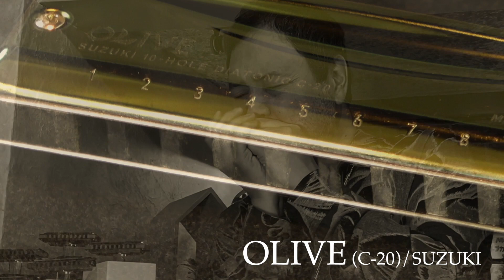6. ブルースハープ / ハーモニカ 初心者 のための【ハモニカフェ・ビギナーズ】第6話 テンホールズが故障したら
♫まだハーモニカを始めたての方、これから吹いてみようと思われている方へ
『ハモニカフェ・ビギナーズ』1話〜最新話までを まとめてご覧になれます

♫すでにハーモニカを吹いている方へ

ハーモニカ奏者 広瀬哲哉の気ままなトークと10ホールズハーモニカ(ブルースハープ)の演奏でつづるWEB番組『HAMONICAFE(ハモニカフェ)』シリーズ（全50話）
新たに追加されたハーモニカビギナー向けコンテンツの第6話

今回のテーマ『テンホールズが故障したら』
紹介するハーモニカ機種 SUZUKI(株式会社鈴木楽器製作所)『Olive／オリーブ』
この番組で使われているハーモニカはKey-Cとなります

●トークで紹介された『ハーモニカの改造』をテーマにしたハモニカフェ本編 第47話のリンク

●番組のコーナーが変わる場面で流れる「ハーモニカを景色の中で撮る動画」の募集企画「ハモニカフェ・ワン」専用Twitter
●Apple books版　広瀬哲哉 著「ブルースセッションドリル」1300円〜1000円
●Amazon Kindle版　広瀬哲哉 著「ブルースセッションドリル」1000円

ハーモニカ奏者 広瀬も利用しているハーモニカ専門店
（今からハーモニカを始められる方にはおすすめのお店です）